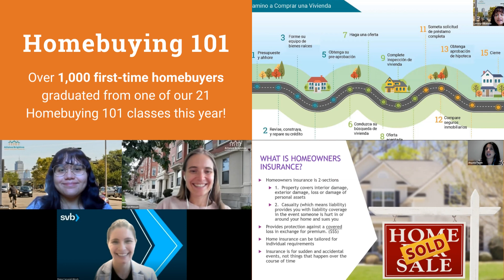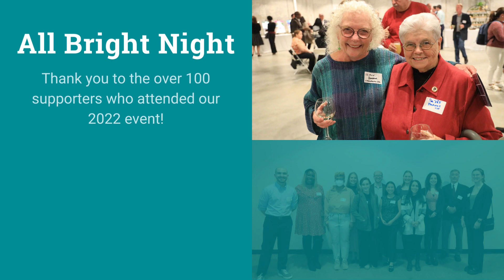A Look Back At 2022 (Allston Brighton CDC)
Thank you to everyone who helped make 2022 great! We can't wait to see what is in store for Allston Brighton next year.